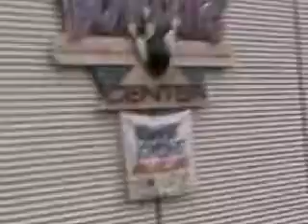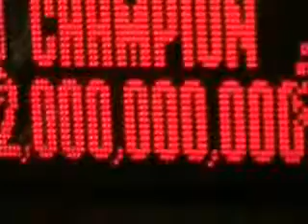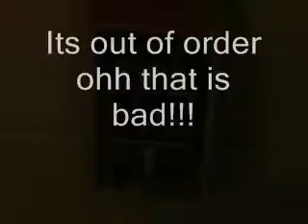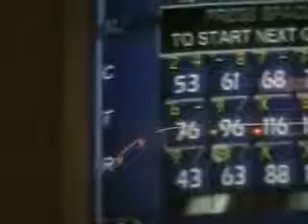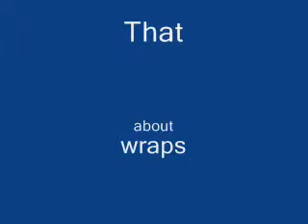Bowling Night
Me and my friends doing our traditional bowling night we do almost every friday almost.